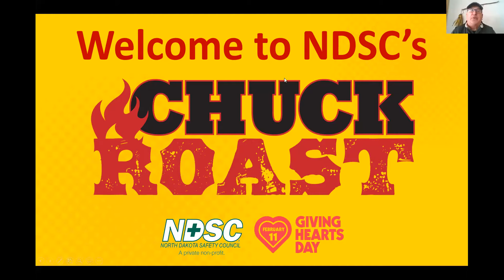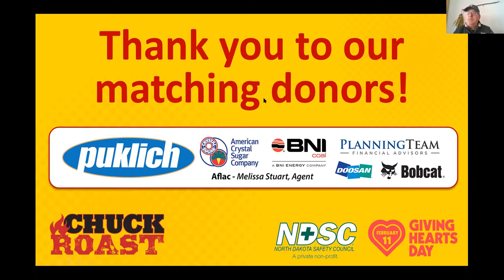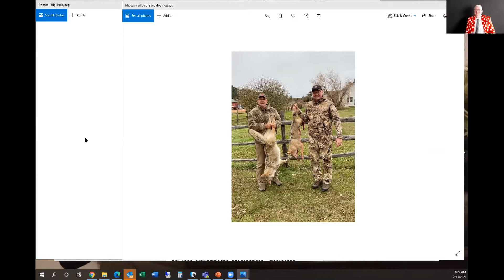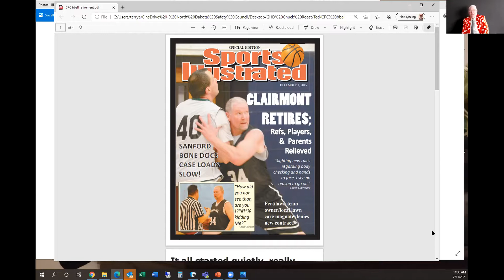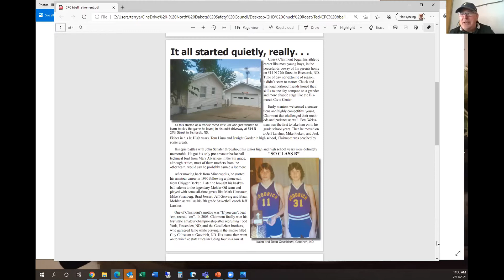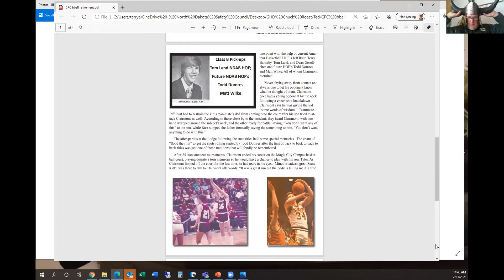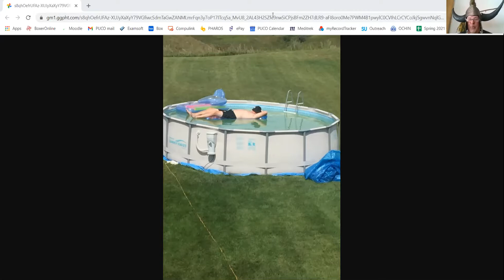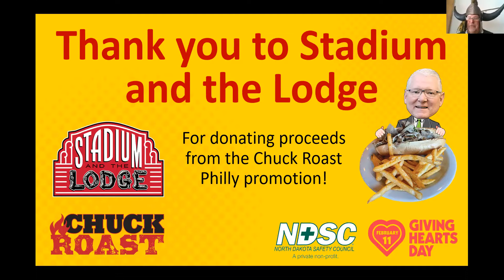Chuck Roast - Ted Hanson - Giving Hearts Day 2021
Watch as our Executive Director for the North Dakota Safety Council, Chuck Clairmont gets ROASTED throughout the day on Giving Hearts Day (February 11, 2021). Please note, this video was recorded on Feb. 11, 2021 and you can't donate at the link in the video, but you can still donate to the NDSC